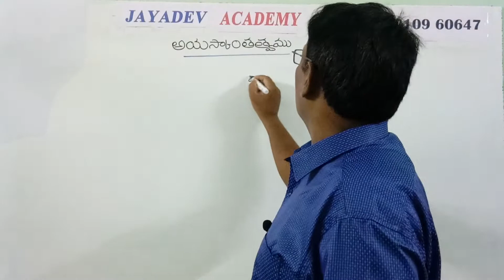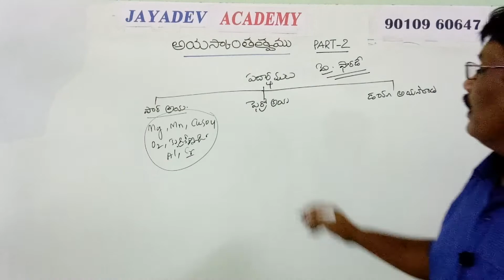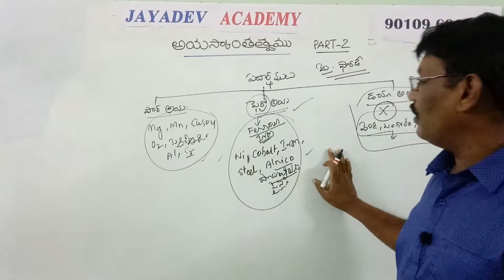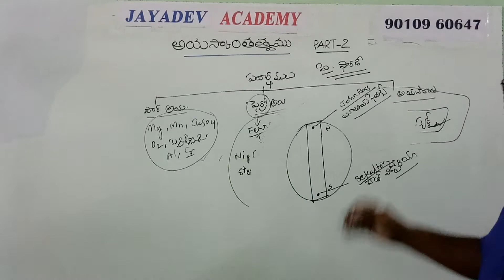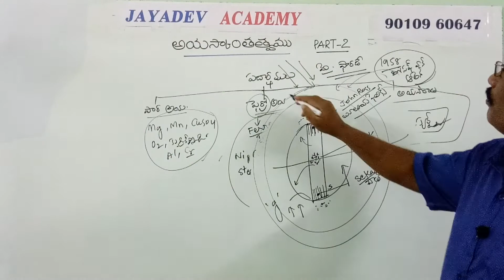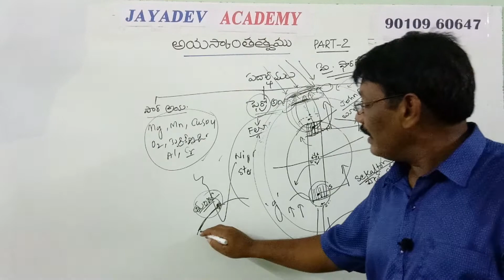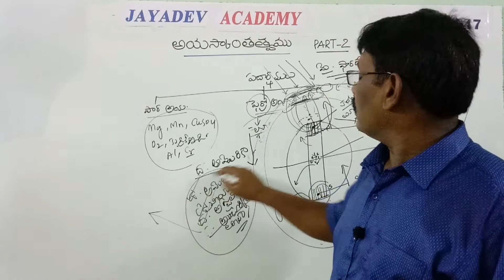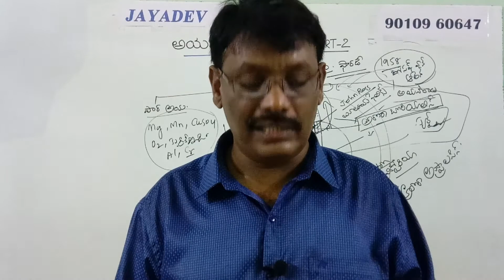S&T PHYSICS - MAGNETISM II PART 2 BY JAYADEV SIR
S&T PHYSICS - MAGNETISM II PART 2 FOR APPSC, RRB NTPC, SSC Etc .BY JAYADEV SIR